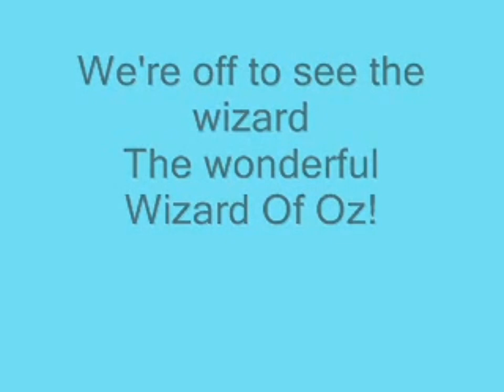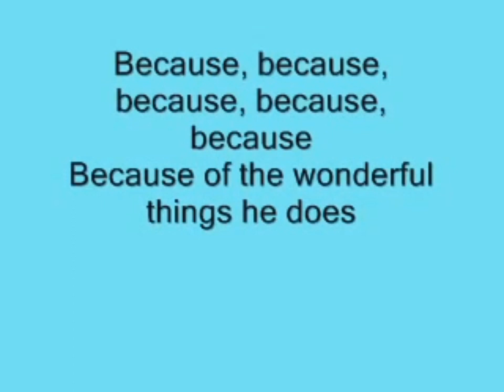we off to see the wizard from the wizard of oz fart remix